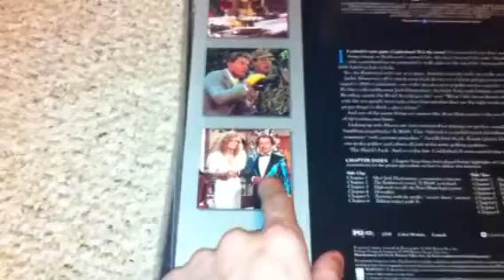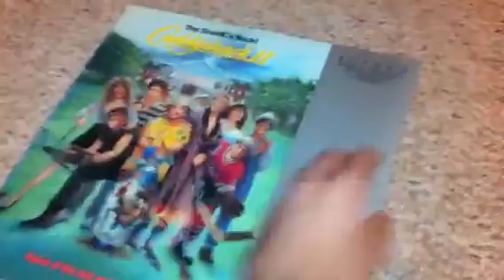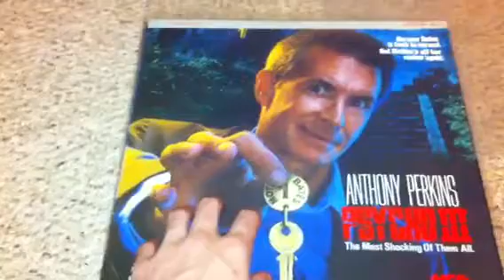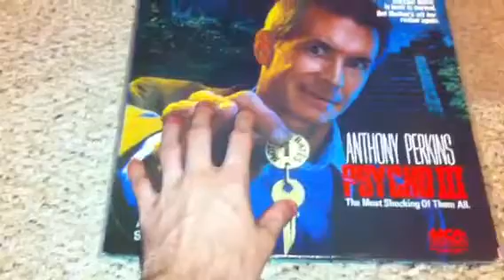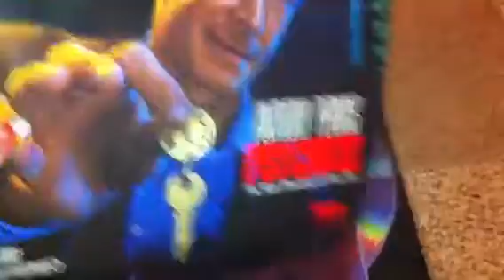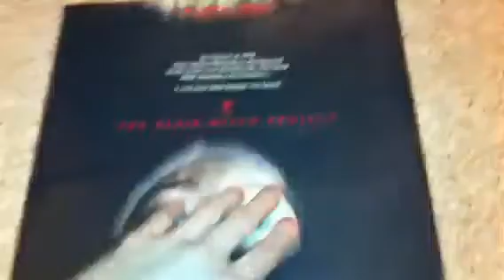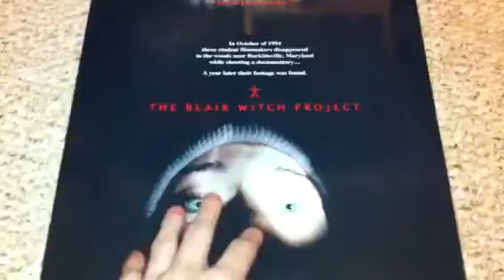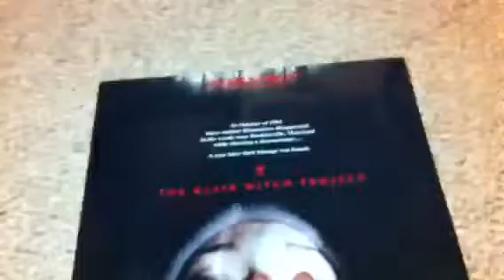Laserdisc update 9/23